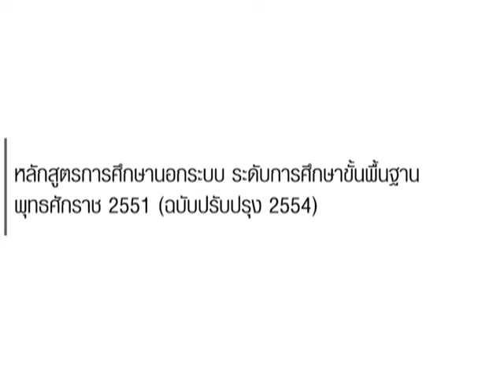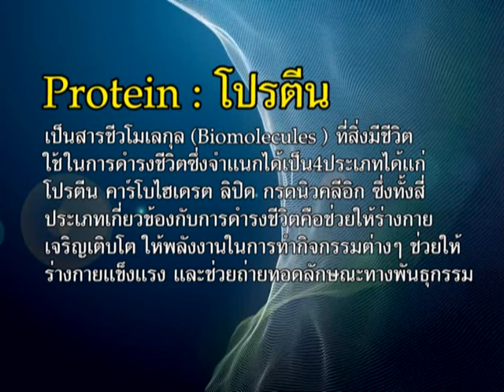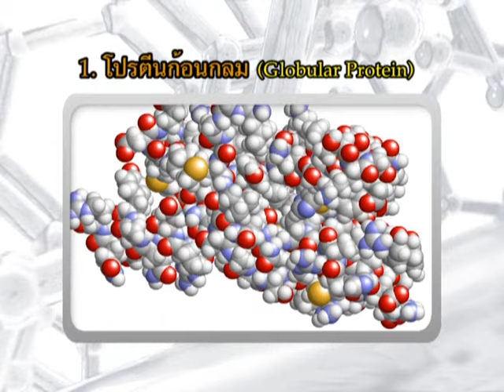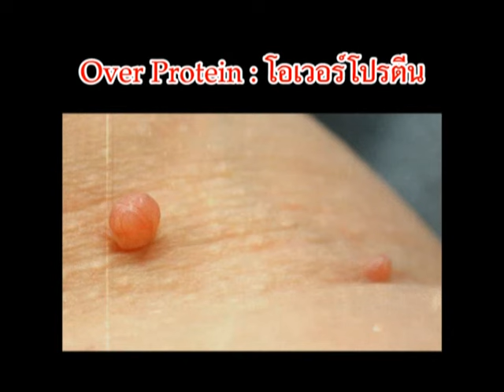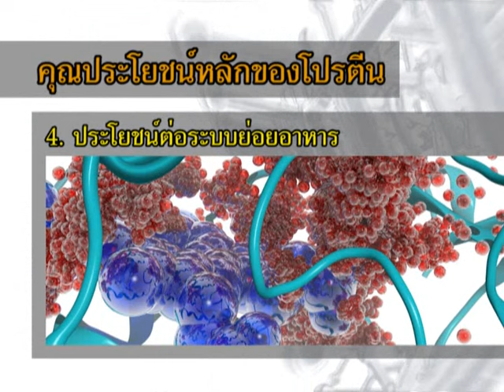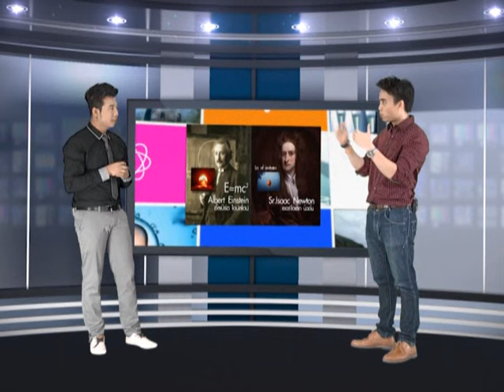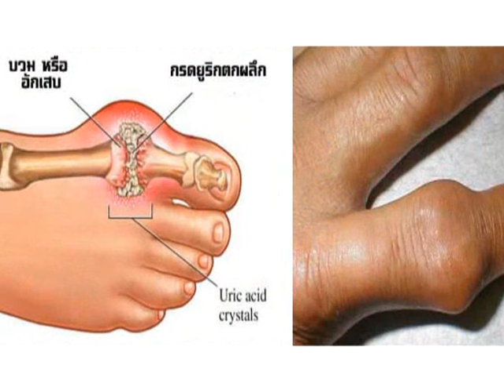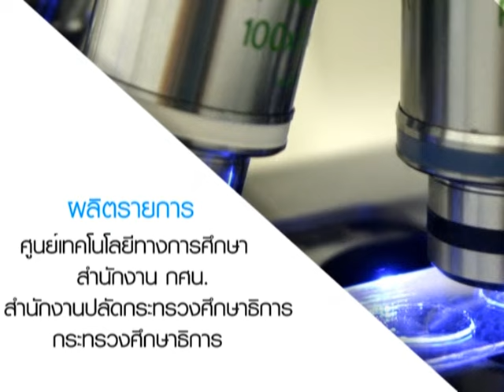Science Stories วิทยาศาสตร์ดีๆมีรอบตัว ตอน 8 เติบโตแบบโปรตีน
Science Stories วิทยาศาสตร์ดีๆมีรอบตัว ตอน 8 เติบโตแบบโปรตีน : ศูนย์เทคโนโลยีทางการศึกษา สำนักงาน กศน. สำนักงานปลัดกระทรวงศึกษาธิการ กระทรวงศึกษาธิการ ผลิตรายการ